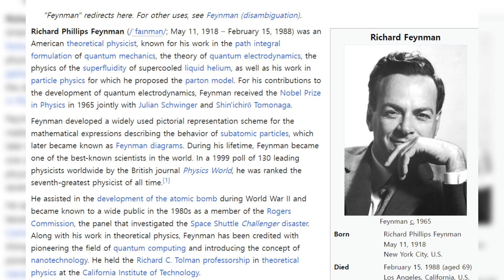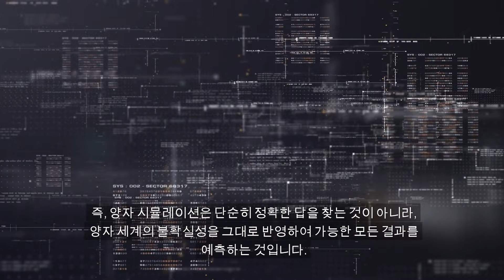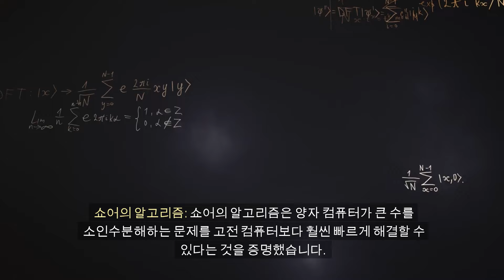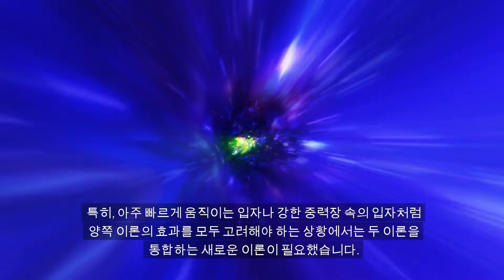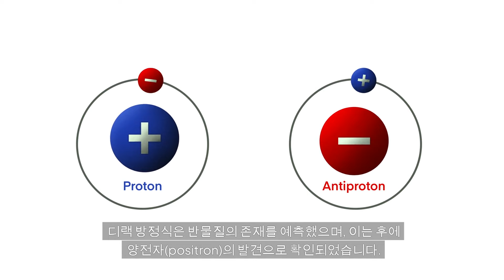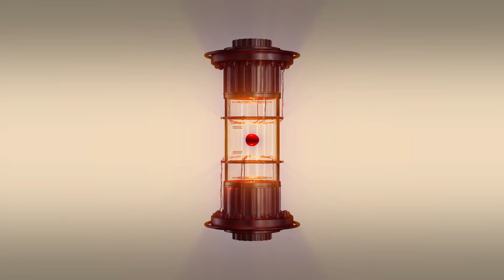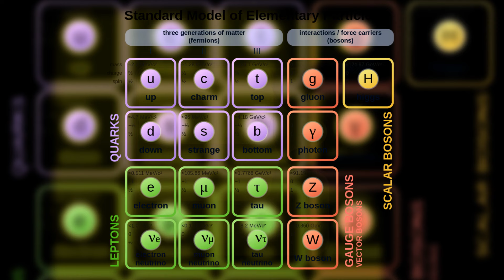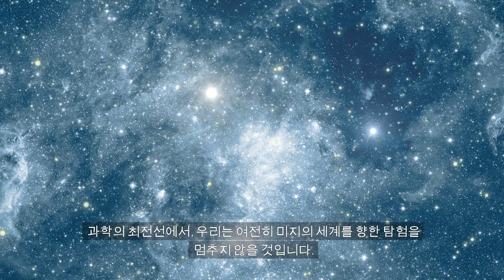양자 시뮬레이션: 불확정성의 세계를 탐험하다. 상대론적 양자역학: 시공간과 양자의 만남